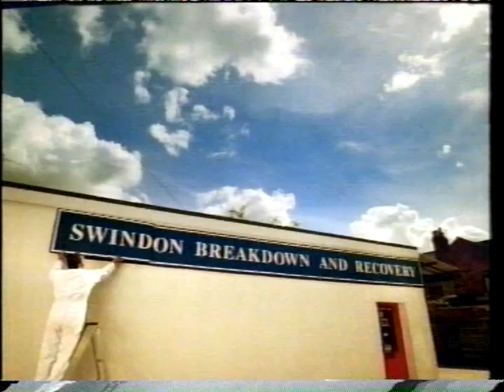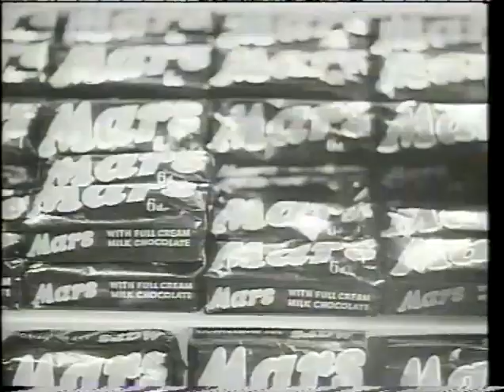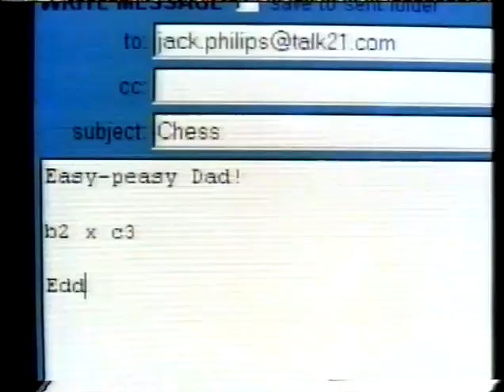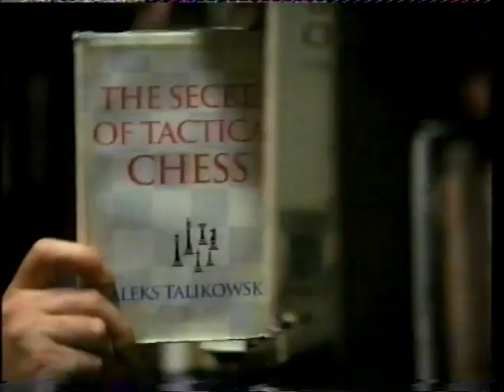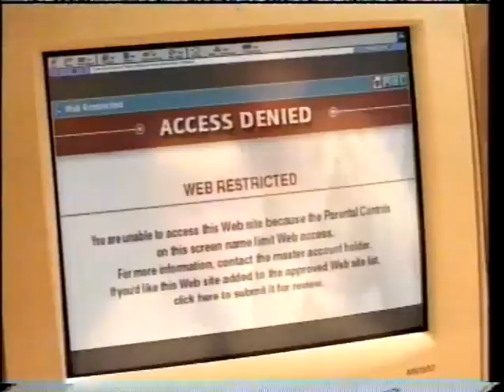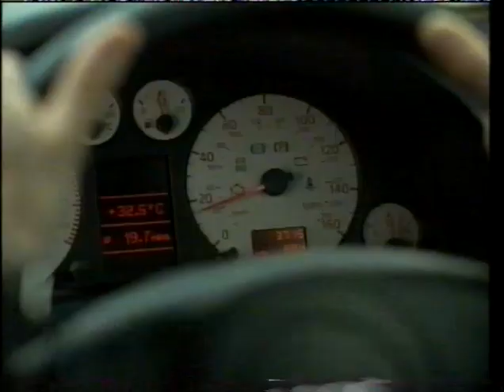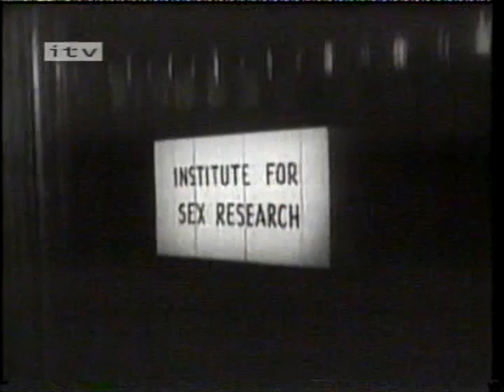LWT Continuity - Adverts - 1999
Various ads and continuity from a repeat of An Audience with Bob Monkhouse.